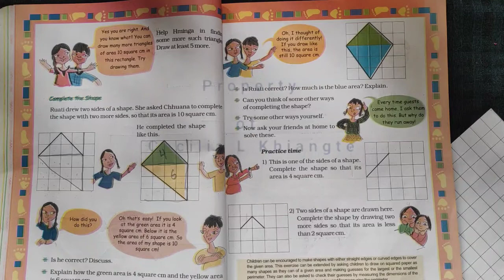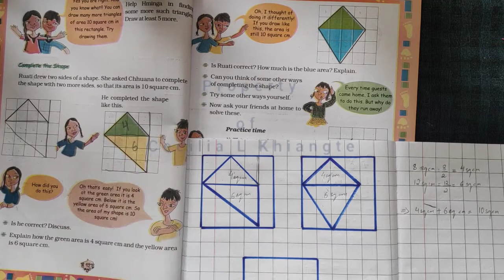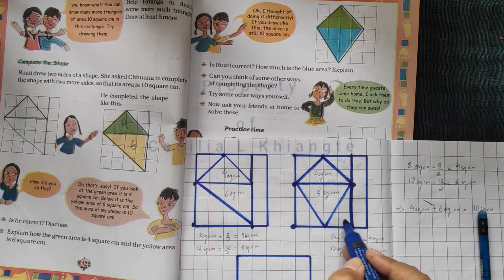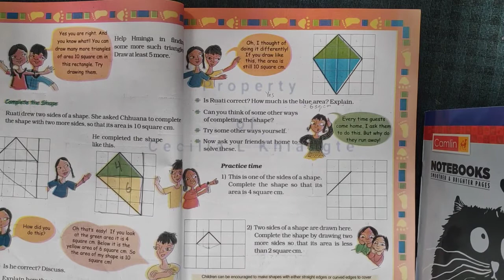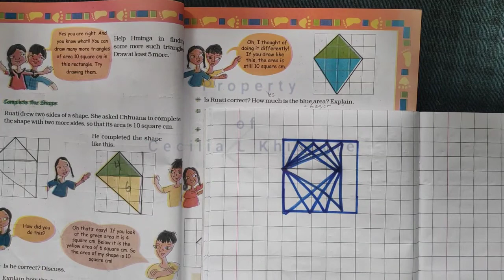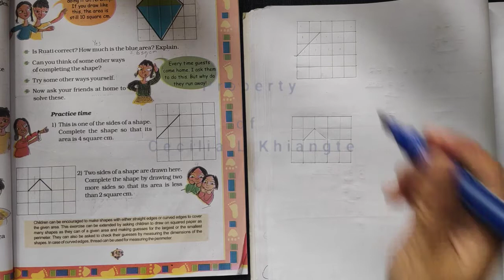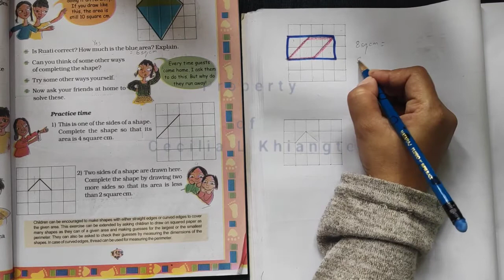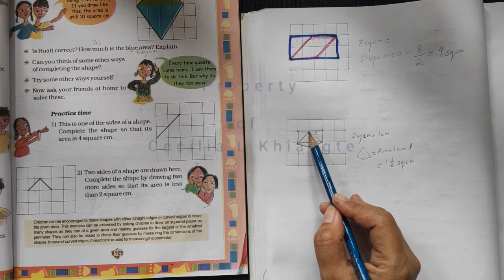CLASS 5 MATH MAGIC CHAPTER 3 PAGE 43 in Mizo